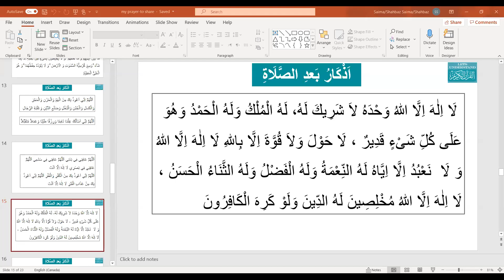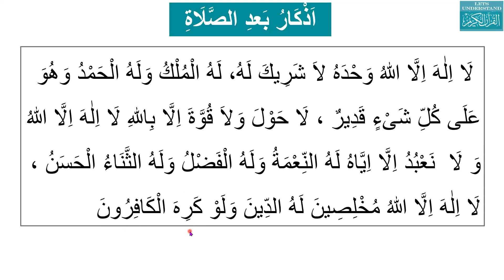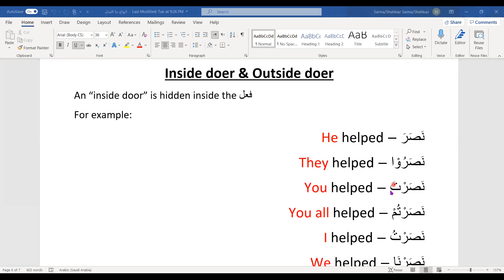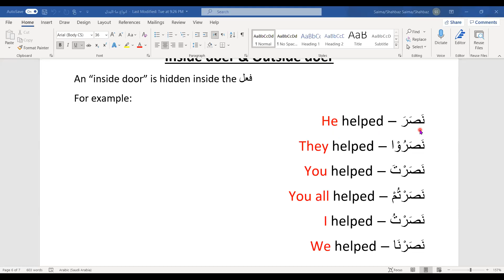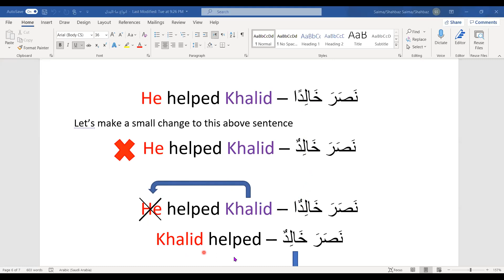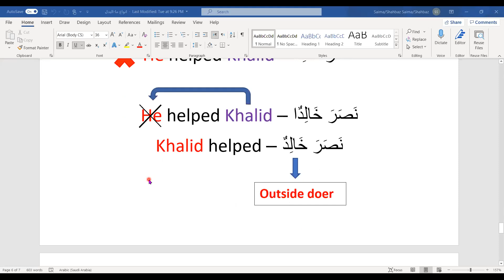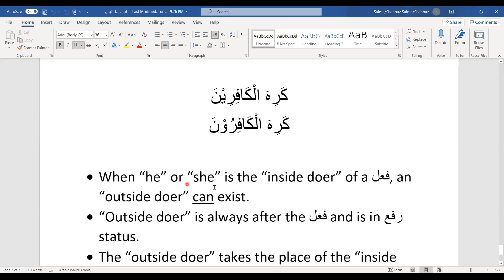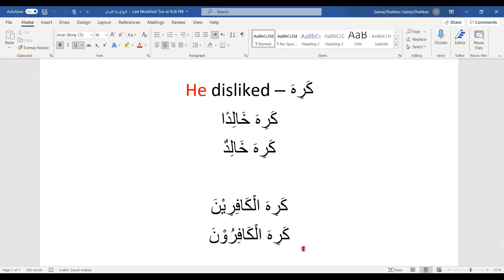Lesson 24-1 inside/outside doer